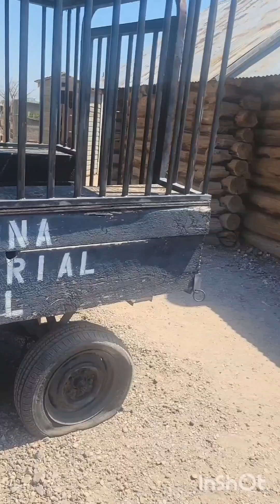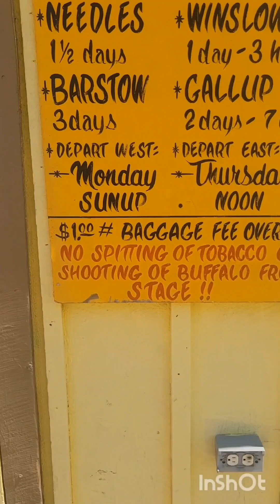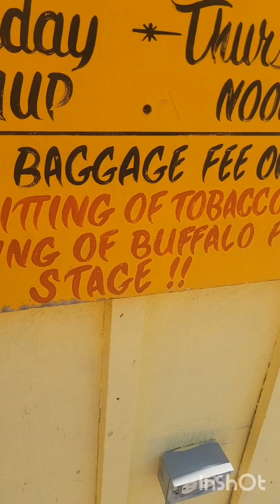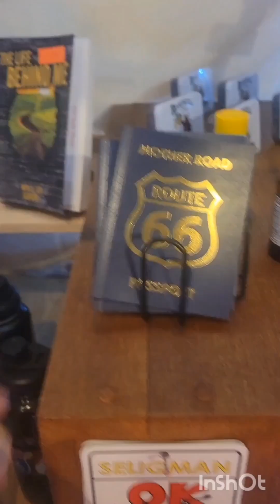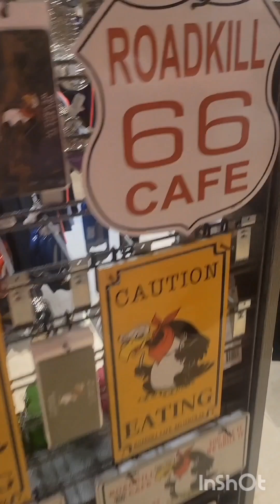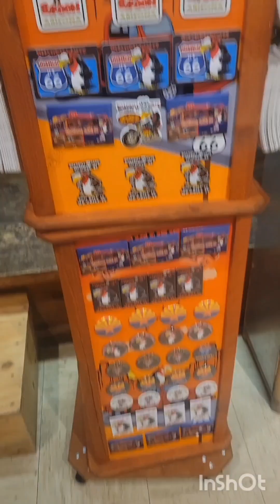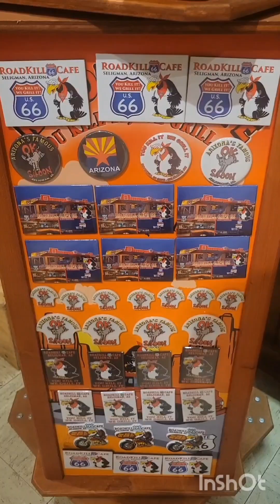Seligman Arizona famous little town film for the movie cars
Here's the link to the video of the pics in Seligman Arizona for the movie cars